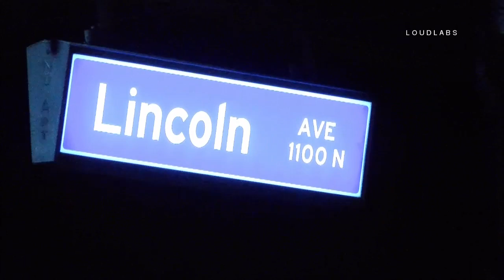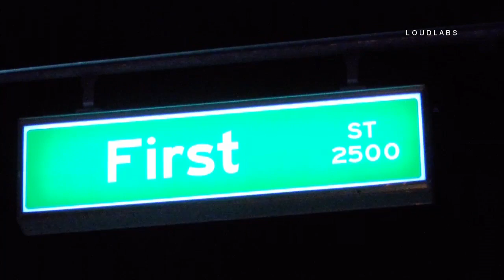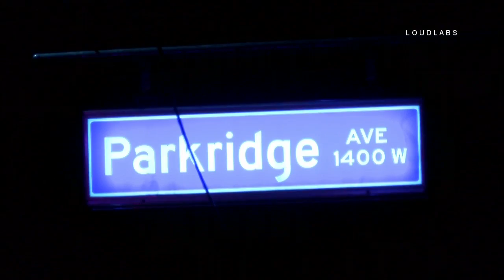Fatal OIS / Corona RAW FOOTAGE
CORONA - Early Saturday morning an Officer involved shooting occurred on the cities border with Norco. Details surrounding the shooting are limited as Police at the scene are declining to comment. Unconfirmed reports two occupants were inside a white sedan when the shooting occurred. At least one person can be seen laying face down in the middle of the street next to a white sedan with several bullet holes along the passenger side of the car. A second subject fled the area on foot and was located in the area of Mountain and Second Street around 3:30am. First street is closed in both directions between Parkridge and Mountain while Police conduct their investigation. No further details were immediately available.